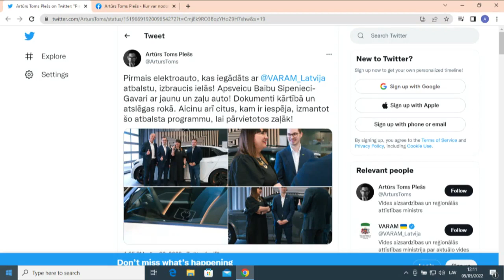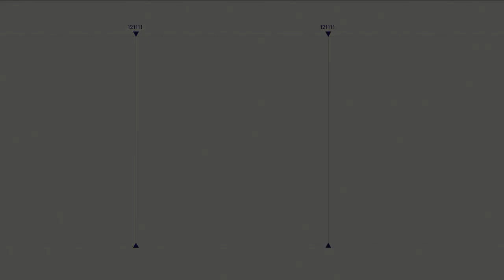Intervija ar VARAM ministru Artūru Tomu Plešu. "Spried Ar Delfi" (pilns ieraksts)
Aktualitātes Vides aizsardzības un reģionālās attīstības ministrijā pēdējā laikā sabiedrību satricinājušas vairākkārt – depozīta sistēmas ieviešana, Rīgas teritorijas attīstības plāna izbrāķēšana, atbalsts atjaunojamo energoresursu izmantošanai.

Par šiem un citiem tematiem raidījumā SpriedArDelfi saruna ar vides aizsardzības un reģionālās attīstības ministru Artūru Tomu Plešu (A/P).